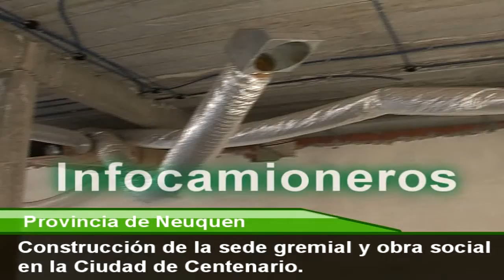Construcción de la Sede Gremial y Obra Social en Neuquen